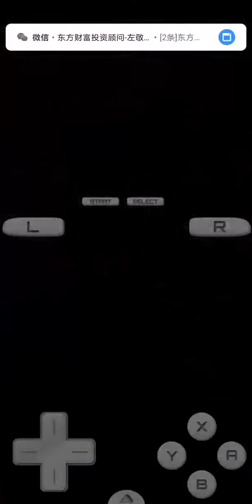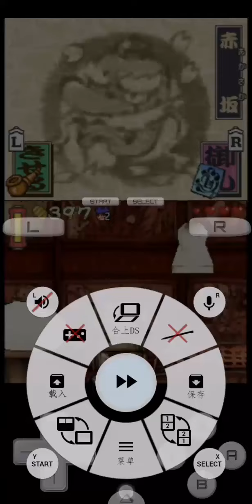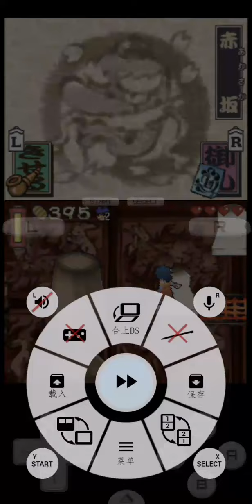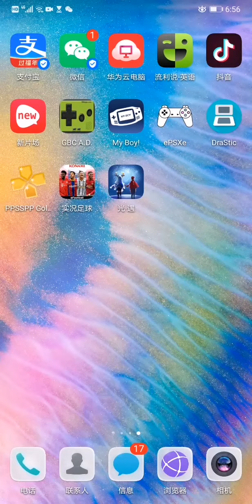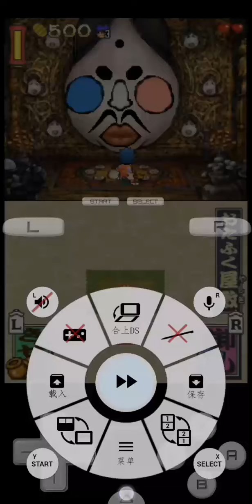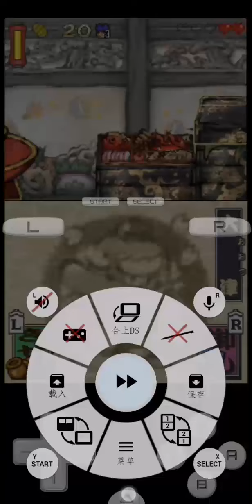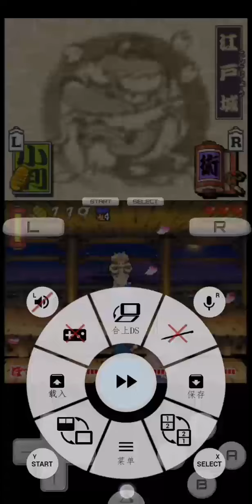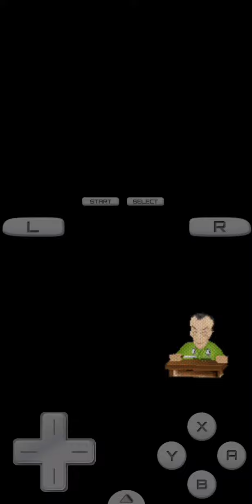NDS Ganbare Goemon Toukai Douchuu Passthrough2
Konami ACT
加油伍佑卫门:大江户天狗返还之卷